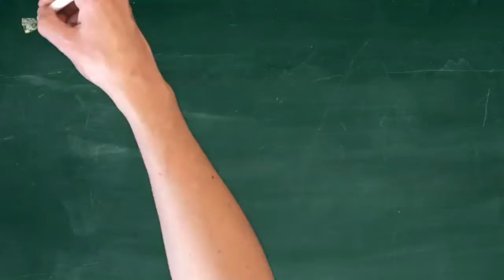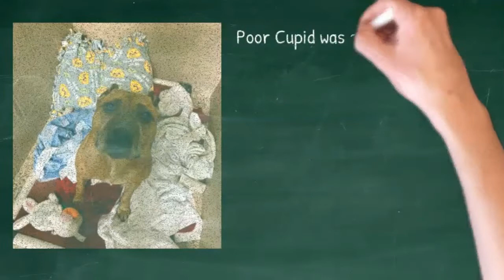Abandoned dog waits on porch for weeks unaware owner moved away until hero calls them out for it